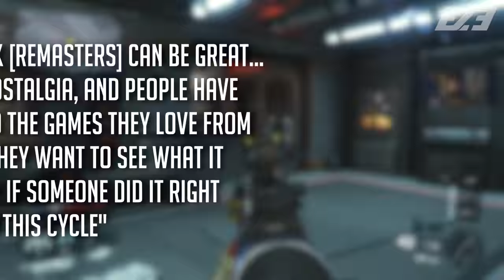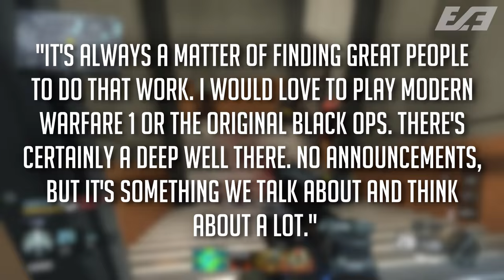Call of Duty - WILL WE EVER SEE FAN FAVORITE TITLES ON CURRENT GEN??? - COD REMASTER ON XBOX ONE/PS4